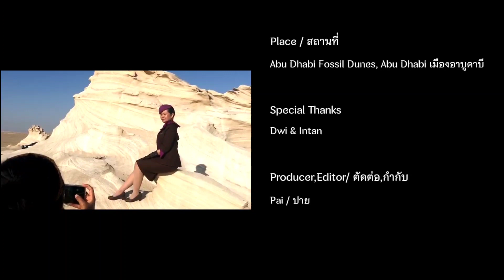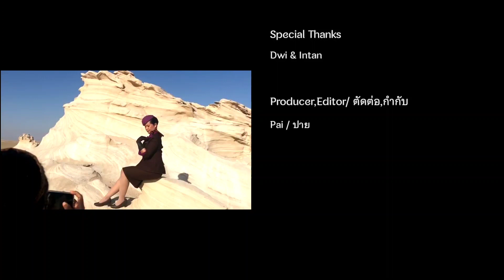Fossil Dunes คืออะไร? พาเพื่อนมาถ่ายรูปก่อนบินกลับอินโดนีเซียอย่างถาวร แอร์เอทิฮัด | PaiPaiPai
สวัสดีค่ะ FC ทุกคน...

ก่อนอื่นดิฉันขออธิบายถึง จุดประสงค์หลักในการทำช่อง  ดิฉันอยากทำเพื่อเป็นวิทยาทาน ให้ความรู้และแชร์ประสบการณ์การบินในต่างประเทศช่วงระยะเวลา 15 ปี ให้ทุกคนได้รับชมและฟัง

อย่างไรก็ตาม ดิฉันขอเป็นกระบอกเสียงช่วยประชาสัมพันธ์ การท่องเที่ยวในจังหวัดพังงาและจังหวัดใกล้เคียง รวมถึงประเพณี วัฒนธรรมการกินและความเป็นอยู่ของแต่ละท้องถิ่นนั้นๆด้วยค่ะ เพื่อให้ช่อง ปายพาไป มีเนื้อหาที่หลากหลาย

ถ้า FC ท่านไหนสนใจที่จะสอบถามหรือแสดงความคิดเห็นเฉพาะเกี่ยวกับคลิปที่ผู้จัดทำได้ทำขึ้น ทุกคนสามารถแสดงความคิดเห็นหรือชี้แนะได้นะคะ ผู้จัดทำยินดีอย่างยิ่งที่จะตอบคำถาม "ในกรณียกเว้น" ถ้าบุคคลใดบุคคลหนึ่ง หรือ "Profile อวตาร"

ใช้วาจาไม่สุภาพ หยาบคาย ดูถูก ใช้ถ้อยคำเสียดสีผู้อื่น พูดยุยงให้คนอื่นแตกแยกทะเลาะวิวาท หรือ พูดดูหมิ่น "เจ้าของช่อง" หรือ "FC" ด้วยกันเอง ดิฉันจะขอบล็อกและลบข้อความของคุณออกทันทีนะคะ